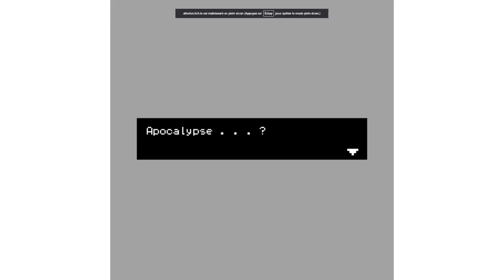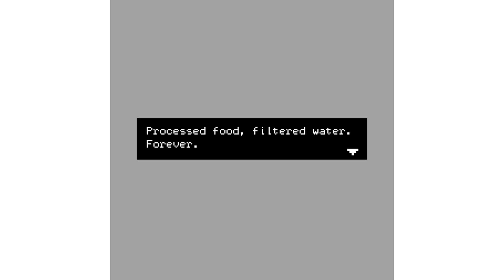APOCALYPSE? - Walkthrough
Game made on Bitsy for an assignment in a narrative design class ran by Lisa Smedman at Lasalle College Vancouver.

Team: Julian Parks, Lam Kiet Lim, Pierre B.Dussausse